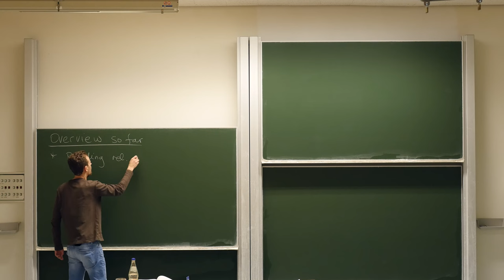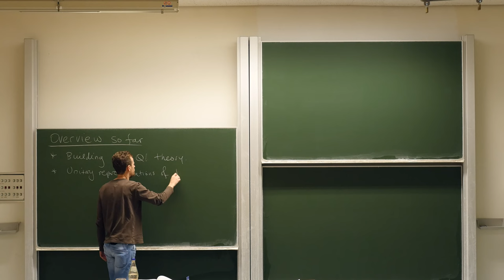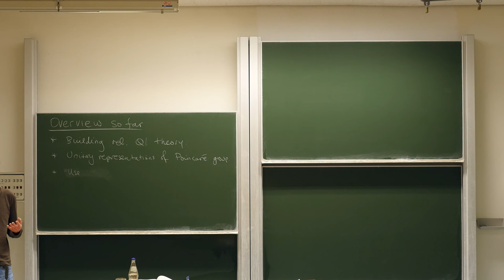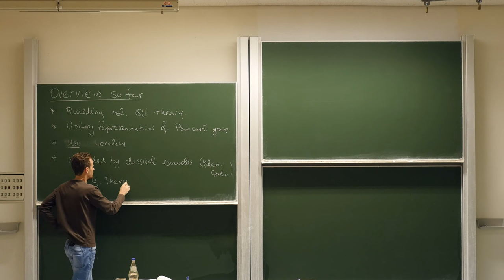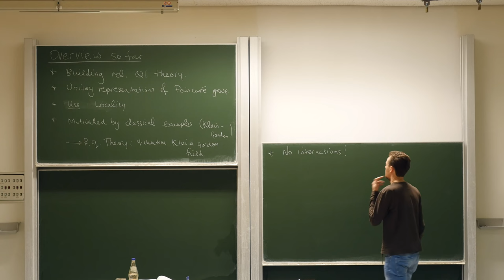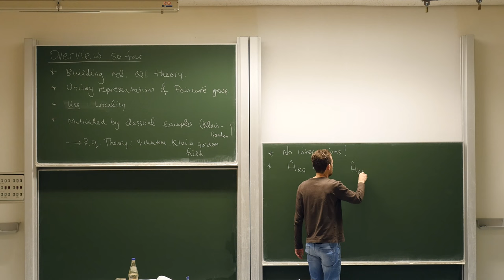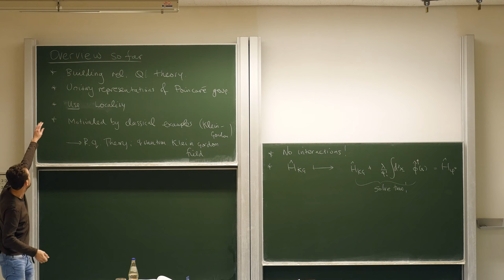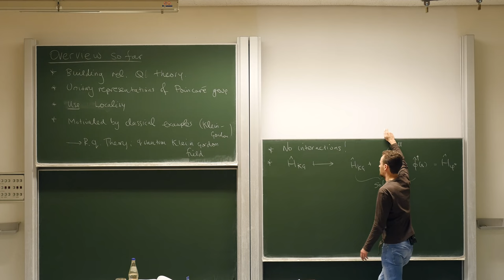Quantum field theory, Lecture 13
This winter semester (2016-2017) I am giving a course on quantum field theory. This course is intended for theorists with familiarity with advanced quantum mechanics and statistical physics. The main objective is introduce the building blocks of quantum electrodynamics.

Here in Lecture 13 we continue the discussion of the Feynman diagram expansion for scattering amplitudes and also spend some more time discussing the operational meaning of divergences and cutoffs.